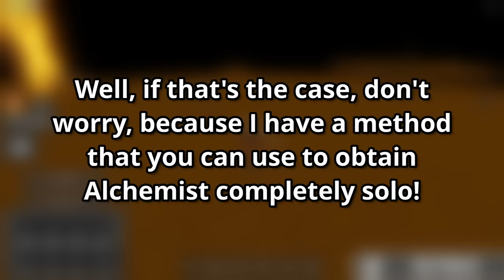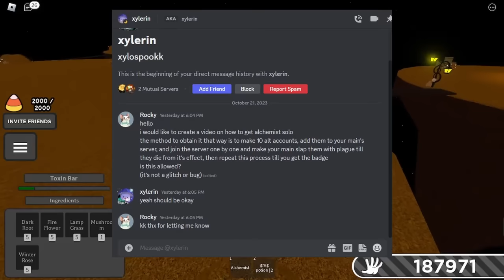HOW YOU Can Get ALCHEMIST SOLO | Slap Battles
To clarify, because some people were confused about the method, you need to get 10 **different** alts and kill them in your private server one by one. Hope this helps!